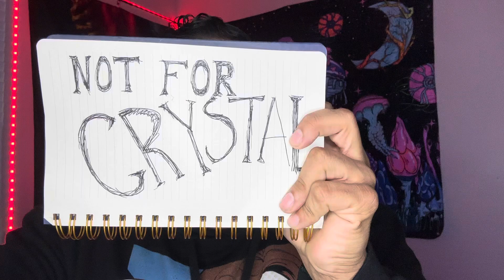Week 2 Compared to Crystal’s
Week 2: In this video series experiment I’ll be describing my day by day experiences and thoughts in a weekly video. Crystal will be doing the same and after a month we’ll finally get to see each others videos and compare our days! You think you know what your partner is going through …